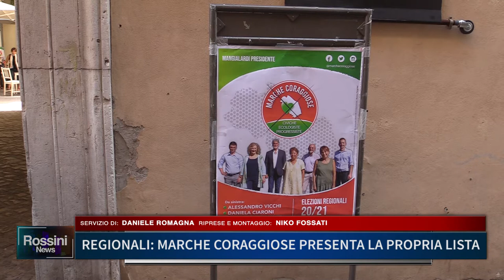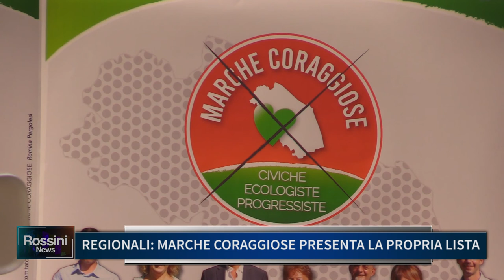REGIONALI MARCHE CORAGGIOSE PRESENTA LA PROPRIA LISTA